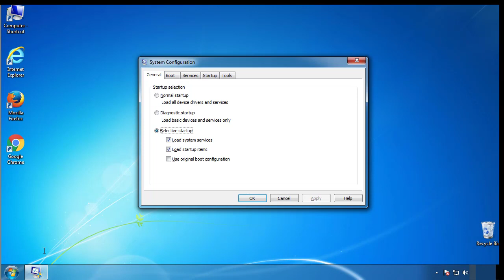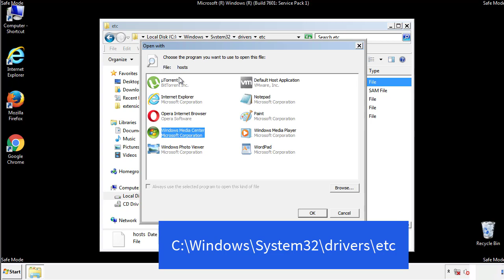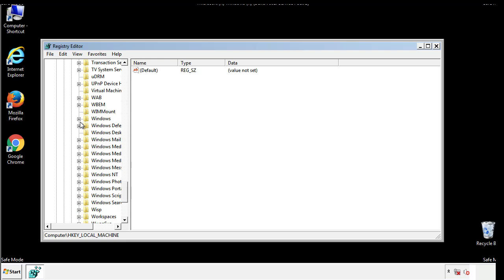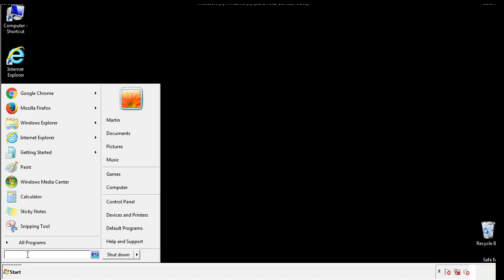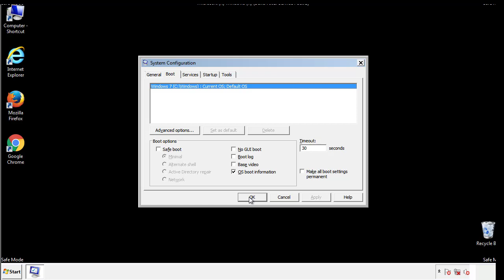Wbxd File Virus Ransomware [.Wbxd] Removal and Decrypt .Wbxd Files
.Wbxd File Virus Ransomware Removal (+.Wbxd File Recovery)

How to remove Wbxd ransomware (Virus Removal Guide)
.Wbxd Files Virus (STOP) – How to Remove + Restore Files
Remove Wbxd Ransomware and Decrypt .Wbxd Files
Remove .Wbxd Virus (File Recovery+ Ransomware Removal)
.Wbxd File virus - Remove It and Recover Files
How to remove Wbxd Ransomware - virus removal steps
.Wbxd Files (STOP Ransomware) – Remove + Restore Data
.Wbxd file virus ransomware (Restore, Decrypt .Wbxd extension files)
.Wbxd file virus Removal Guide – Help To Decrypt Your Files
Guide – How Do I Decrypt .Wbxd File Extension Virus
.Wbxd file virus Removal Guide +File Recovery
How to Remove .Wbxd Ransomware and Restore .Wbxd Files
Get Rid of .Wbxd file virus (Remove Ransomware + Recover Data)
Remove .Wbxd file virus And Recover Encrypted Files
Remove Wbxd ransomware and retrieve the encrypted files
How To Uninstall .Wbxd file virus From PC
How to Get Rid of .Wbxd file Virus Effectively?
How To Delete .Wbxd file virus From PC
Uninstall .Wbxd ransomware from Windows 10
Remove .Wbxd ransomware virus (+File Recovery)

Howtoremoveguide